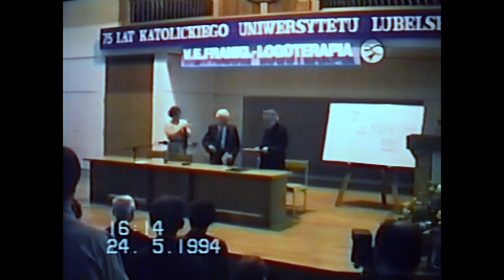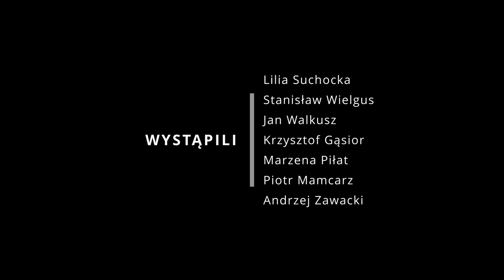Człowiek i dzieło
26 czerwca swoje 87 urodziny obchodził nasz Mistrz – ks. Prof. Kazimierz Popielski 😊
Z tej okazji postanowiliśmy zabrać Profesora w sentymentalną podróż do przeszłości.

Nagraliśmy wyjątkowy, dedykowany mu film, pt. „Człowiek i dzieło”, którego premiera odbyła się podczas II Międzynarodowego Zjazdu PTLiNPS, pt. „Człowiek – pytanie otwarte” 25 czerwca.
Dzisiaj postanowiliśmy zaprezentować ten film również Wam!

Film nawiązuje do wizyty V.E. Frankla w Lublinie w latach 1985 i 1994. Być może ktoś z Was miał tę przyjemność, by uczestniczyć wówczas w tych niezwykłych spotkaniach? Dajcie nam znać w komentarzu 😉

Tymczasem życzymy miłego seansu!

Wystąpili:
Lilia Suchocka
Stanisław Wielgus
Jan Walkusz
Krzysztof Gąsior
Marzena Piłat
Piotr Mamcarz
Andrzej Zawacki

Scenariusz i reżyseria:
Lilia Suchocka
Michał Paśnik

Montaż:
Michał Paśnik

Dźwięk, oświetlenie, operatorzy kamer:
Michał Paśnik
Angelika Szczepanik